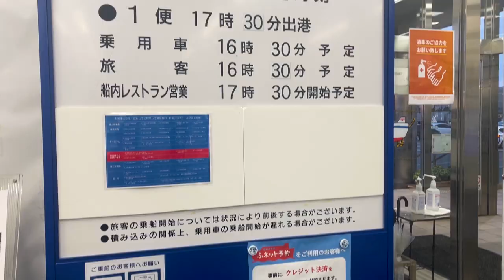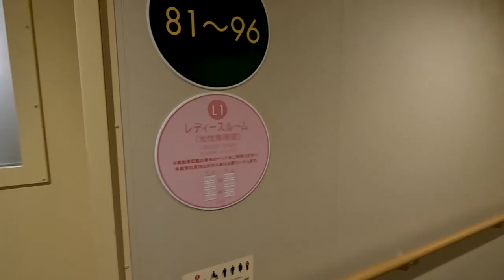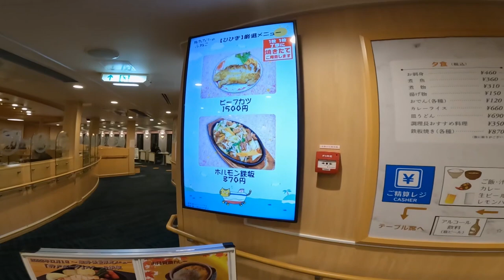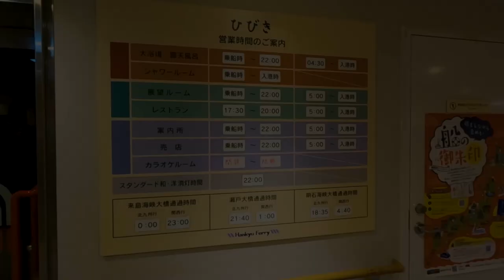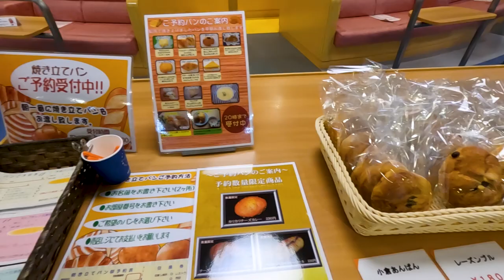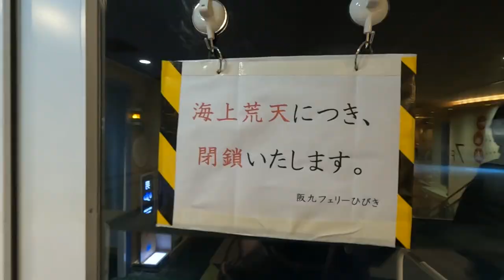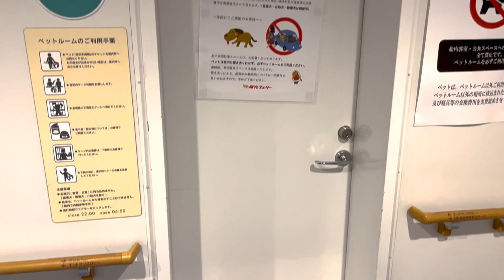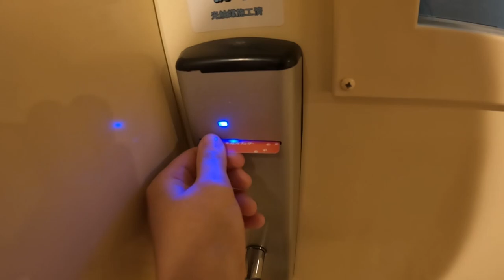A 12-Hour Trip to a Capsule Hotel on the Ferry.| From Osaka to Fukuoka Hankyu Ferry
Ferry: Hankyu Ferry (Hibiki)
Route: Osaka(Izumiotsu)-Fukuoka (Shinmoji)
Room: Women-only area standard
12.5 hours boarding time

💰 cost of this trip
Standard room 6,950yen×2=13,900yen($99.53 / €95.99)
-dinner small bowl set　1,460yen＋1,710yen=3,170yen(＄22.70/€21.90）
-breakfast　520yen＋770yen=1,290yen（$9.24/€8.91)

*Amounts are current at the time of the photo shoot. May vary depending on the time of year.
*This is an automatic translation function, so there may be errors in spelling.
ferry Japan ferry＃yt:cc=on